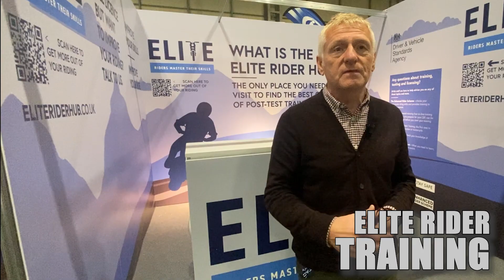Elite Rider Initiative at Motorcycle Live 2023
The Elite Rider Hub initiative has been created give those who want to engage with the best rider training offers in the UK. The hub is designed to help you choose the most suitable training based on affordability, availability, and accessibility. The hub brings together the best of the best in the industry all in one place so you don’t have to waste time searching the web.